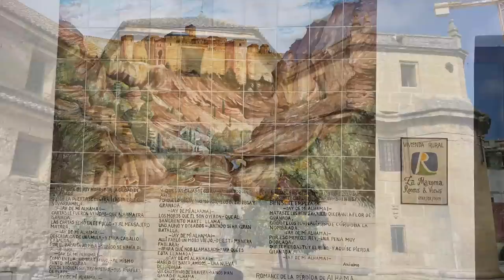Mit Camper zu Thermen von Baños de Urquizar mit Wasserfall und Alhama de Granada / Schlucht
An der Alhambra in Granada war ich auch, leider für 3 Tage ausverkauft.